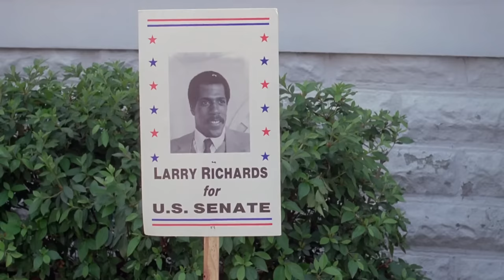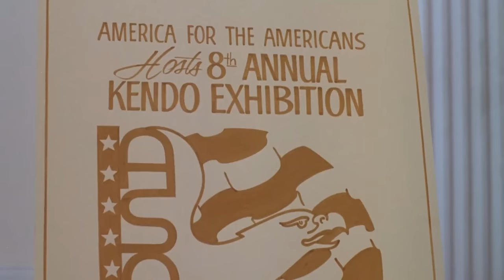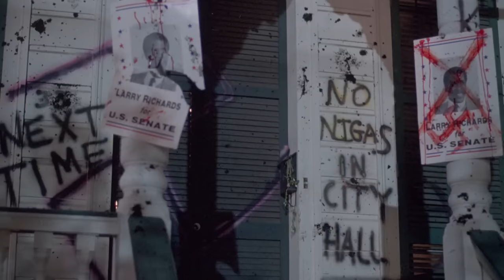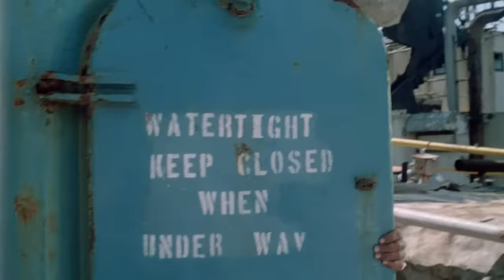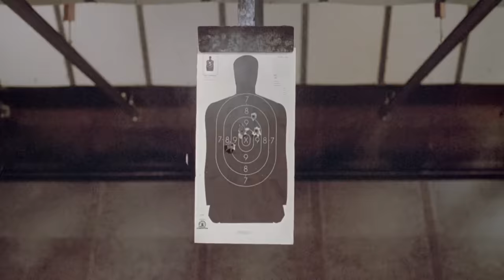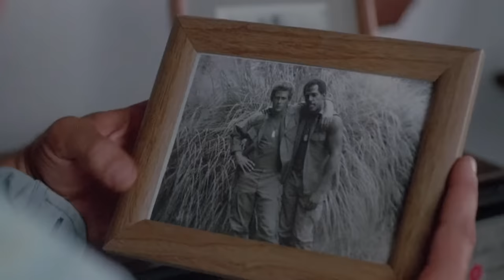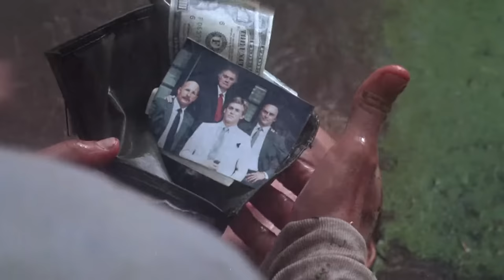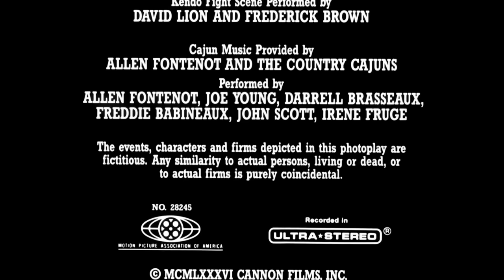Michael Dudikoff La Fuerza de la Venganza (1987) [HD1080p] [Castellano] by EL Syber Kungfumania